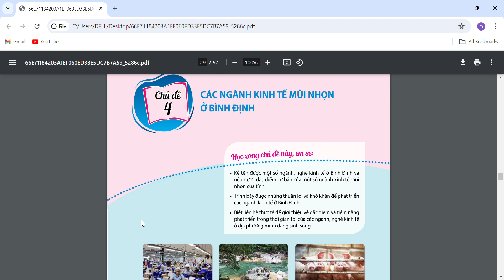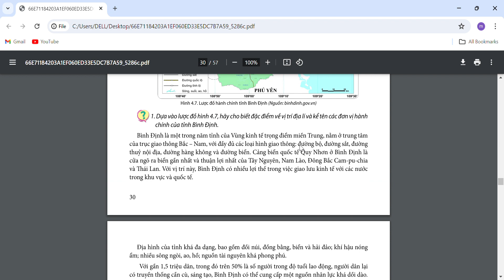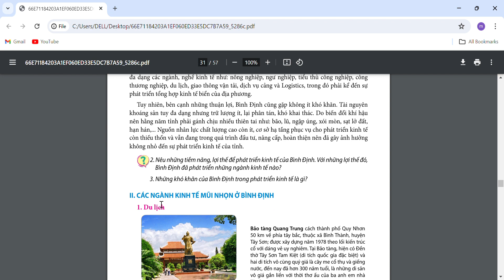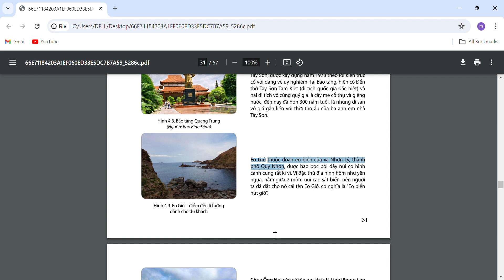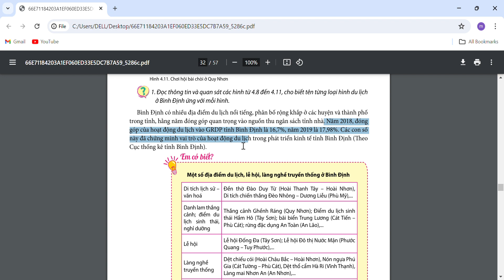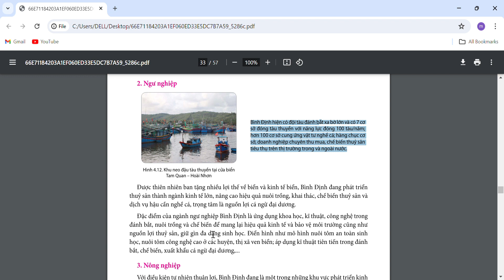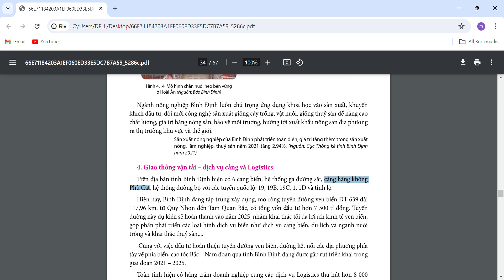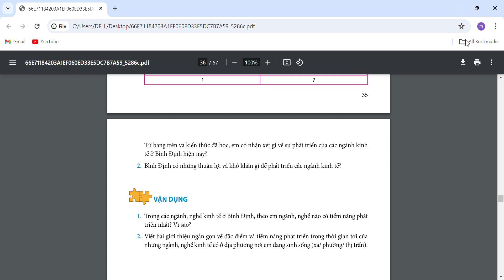Các ngành kinh tế mũi nhọn ở Bình Định